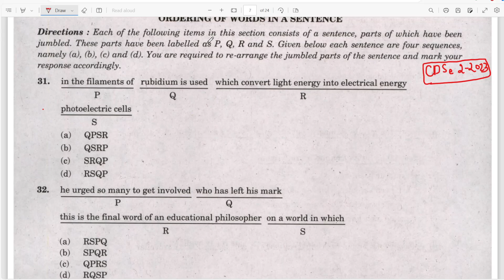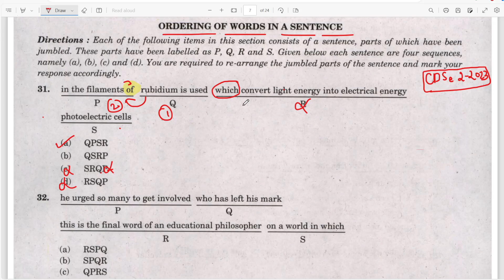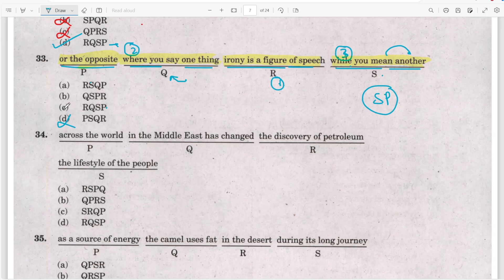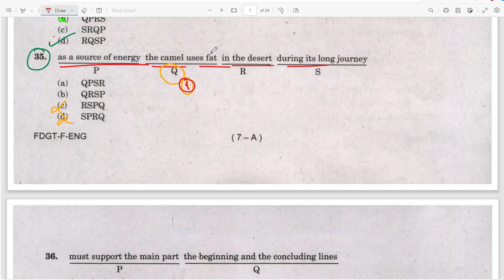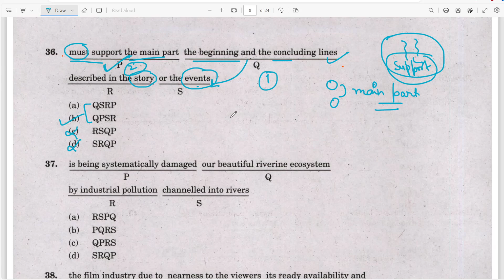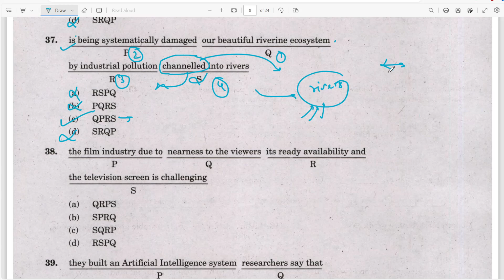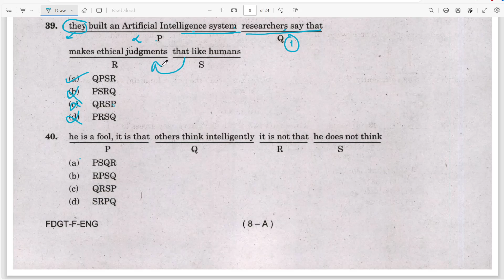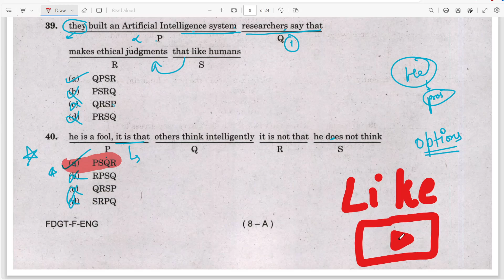CDS 2/2022 REORDERING OF SENTENCES [ PQRS ] •• IMPORTANT FOR NDA • BEST APPROACH TO SOLVE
My self Aditya. i have cleared NDA exam 4/4 times, 2 times airforce exam

so i am a credible source of  information and studies

we will do all the segments related to NDA Exam.

keep supporting keep spreading love